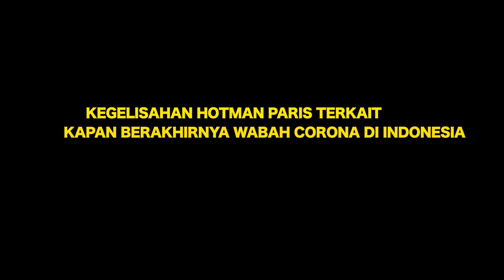JERITAN HATI HOTMAN PARIS !!!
MENJALANI ISOLASI ATAU KARANTINA MANDIRI DIRUMAH SELAMA SEBULAN LEBIH MEMBUAT HOTMAN PARIS MERENUNG DAN GELISAH TERKAIT KAPAN BERAKHIRNYA WABAH CORONA DI INDONESIA. SIMAK VIDEO SELENGKPANYA DI LINK DIBAWAH INI: